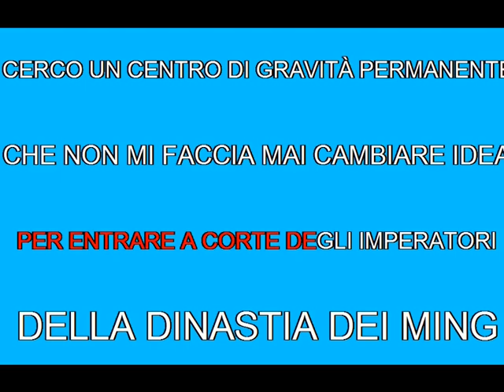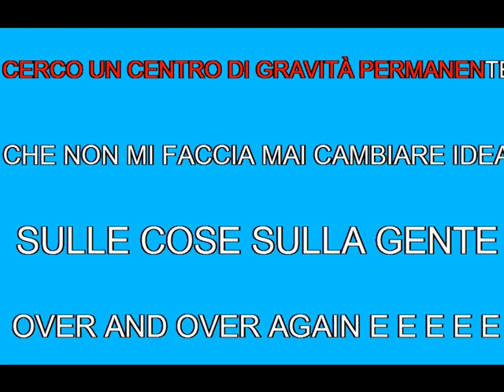CENTRO DI GRAVITA' PERMANENTE BIAGIO ANTONACCI KARAOKE (DEMO)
PRODUZIONI BASI MUSICALI IN VARI FORMATI
PER INFO base completa :MESSENGER